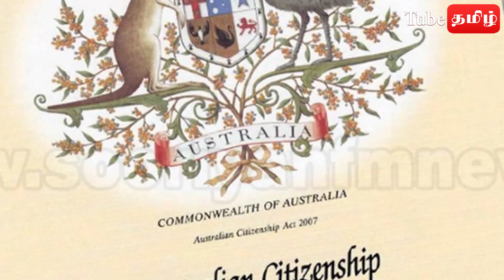யாழ் மண்ணிலிருந்து இலங்கையின் பரபரப்புச் செய்திகள்..